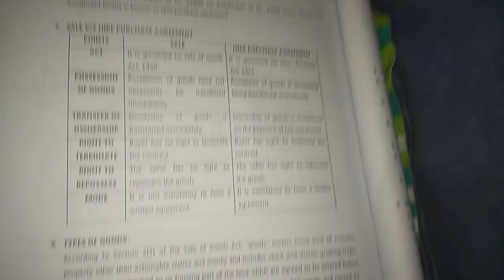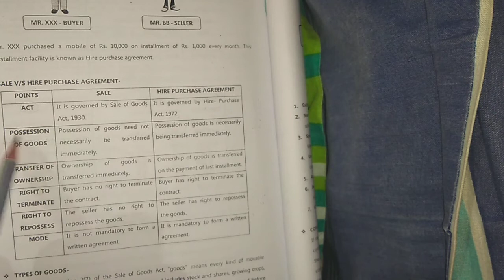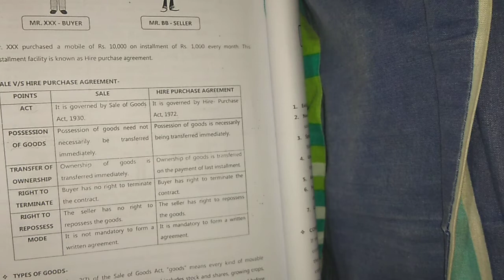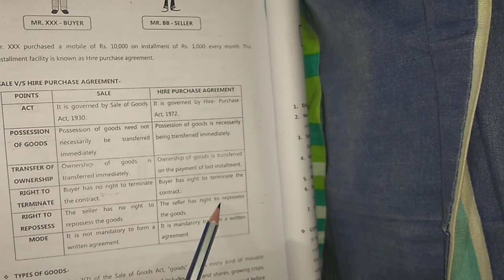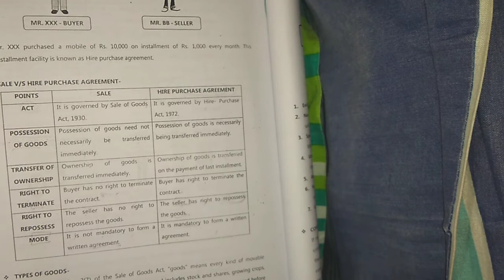Sale and hire purchase agreement - under sale of goods Act, 1930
Textbooks are available on telegram channel... Link is given below